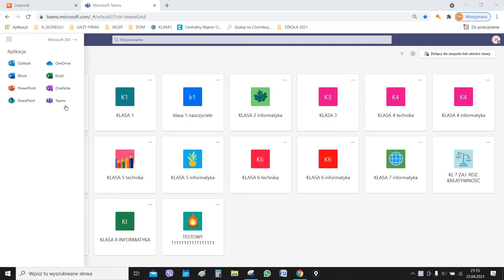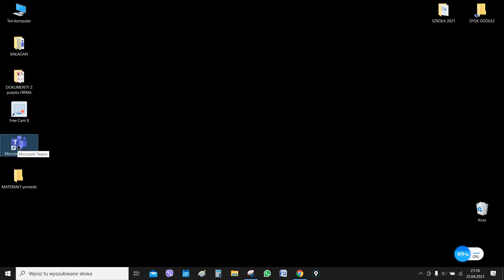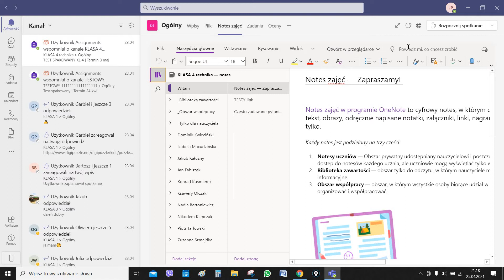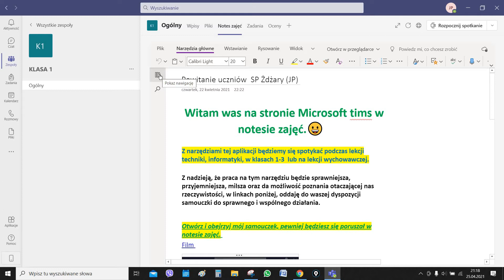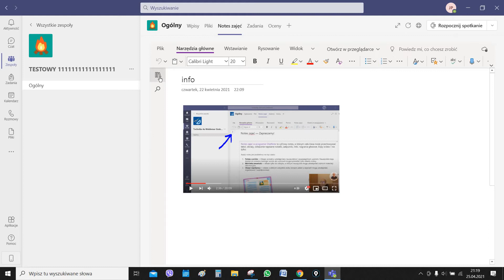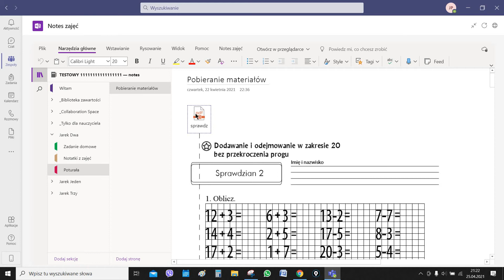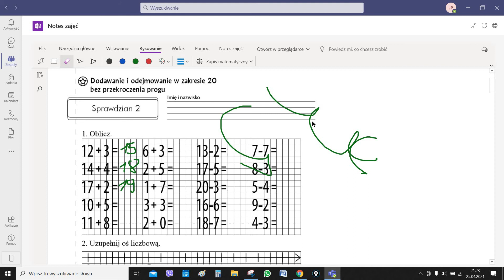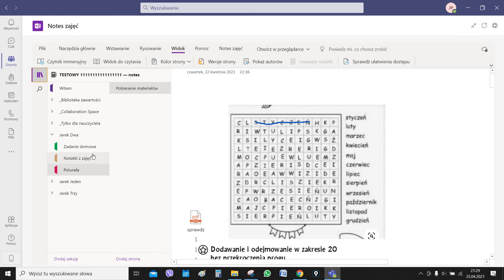Notes zajęć wstęp